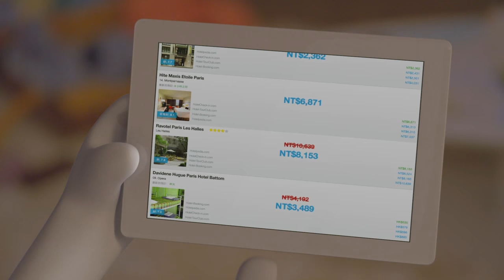HotelsCombined 電視廣告(台灣) 15 秒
HotelsCombined是全球最大飯店比價網站，讓您一次搜尋所有最頂尖的旅遊網站找到最優惠飯店價格。